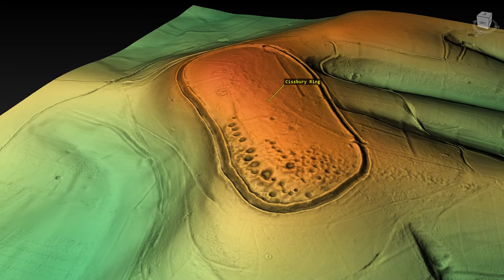Cissbury Ring (United Kingdom)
Cissbury Ring 3D model from LiDAR data.